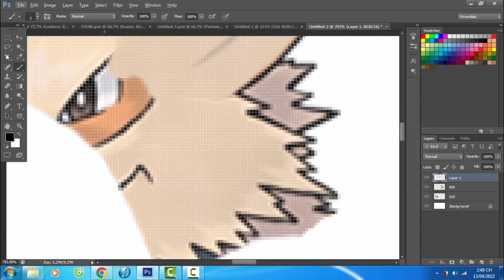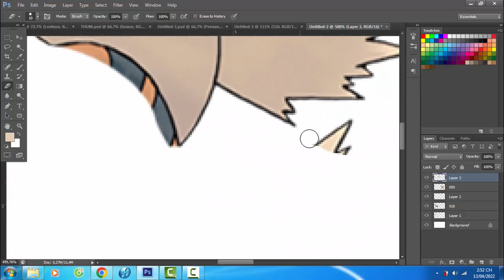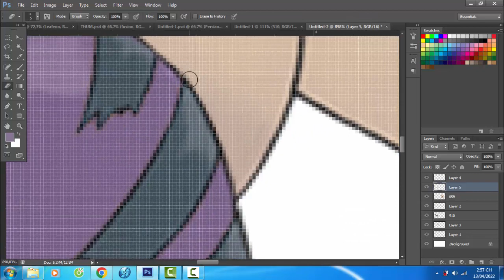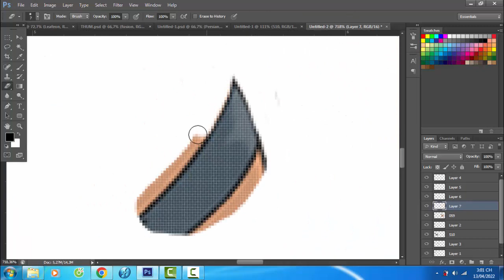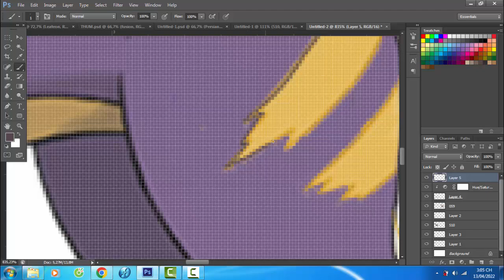Pokemon Fusion | Liepard + Arcanine